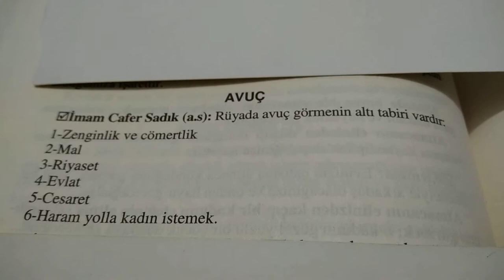Rüyada Avuç Görmek rüyadaavuçgörmek rüyatabirleri | Creative Commons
Rüyada Avuç Görmek
Zenginlik ve cömertlik
Mal
Riyaset /Başkanlık
Evlat
Cesaret
Haram yolla kadın istemek